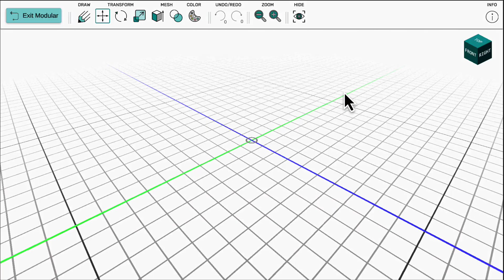Draw Tool Tutorial: Makers Empire Advanced Module